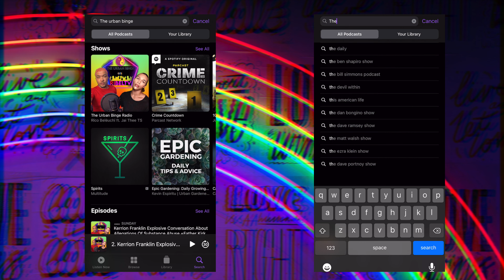RARE LeAndria Johnson & Kim Burrell | Sunday Flow Show on The URBAN BiNGE Radio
Sunday Flow Show | season 1 ep. 2
      Thee Gospel Music Radio Podcast

The Urban Binge - Sunday Flow Show Season 1 Ep. 2
The Gospel Podcast
New Inspirational & Comedic Podcast / Youtube Show Featuring Gospel Music & Videos w/ Special Guest & Give-Aways + Much More. Sunday Flow Show Is Your New Sunday Morning Inspirational Radio Talk Show To Help You Get Through The Week With Ease. Here Every Week Helping You With The Tools You Need To Get Over Daily Hurdles. Consider T.U.B. Sunday Flow Show Your Weekly Inspirational Vitamin. On Sunday Flow Show We Will Talk Trending News & Hot Topics. A Mixture Of Praise & Worship & Praise Jamming.

introducing: RiBelTV